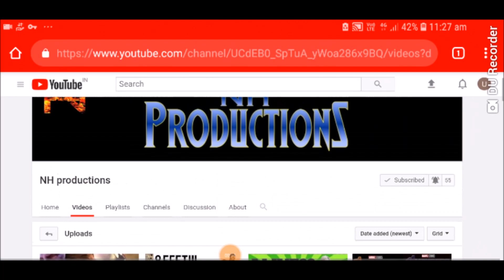Kevin Feige Reveals Major Avengers 4 Update. +Very Important News (watch till the end)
We would recommend you guys to watch till the end coz it's quite exciting. The major part of the video deals with Kevin's new reveal.